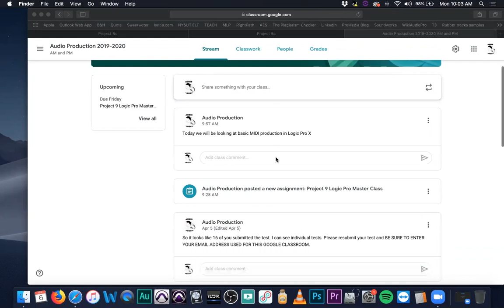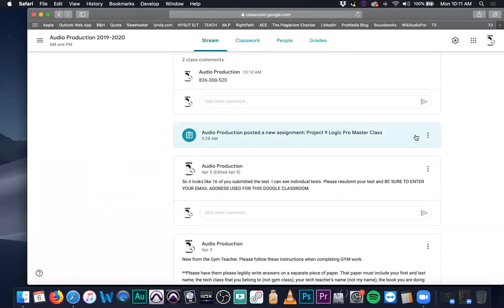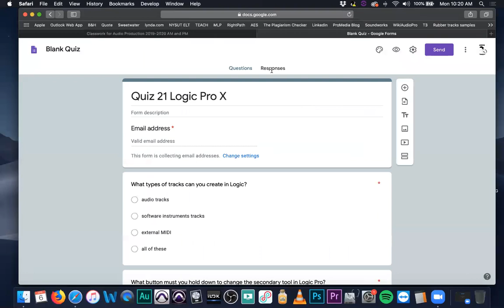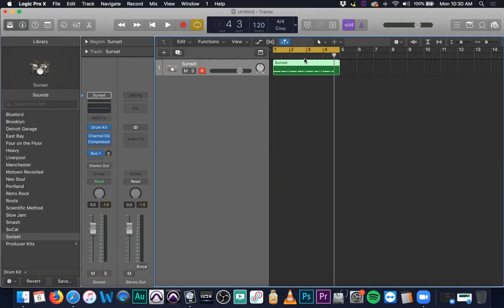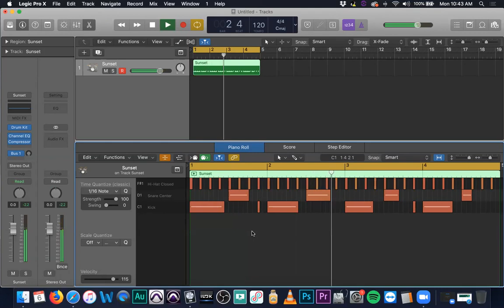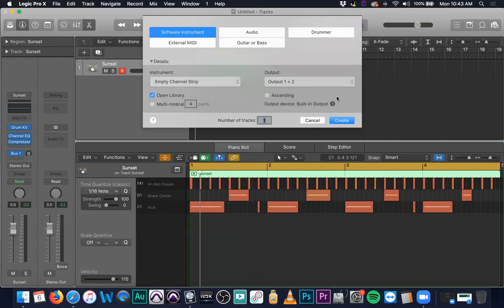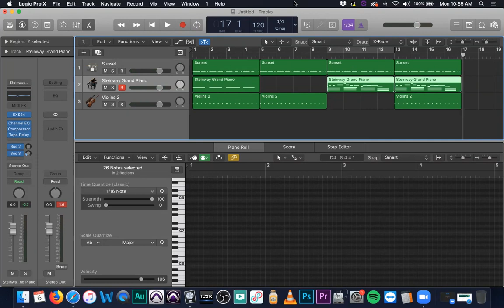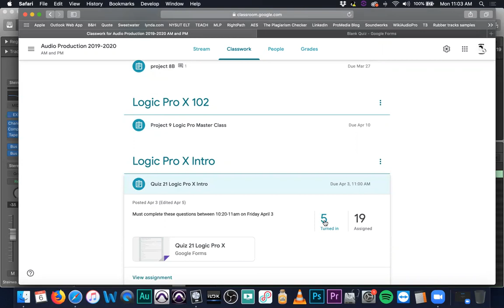Audio Production Class 4.6.20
Today we review the test experience, review the next project and work in Logic Pro X with basic MIDI creation.